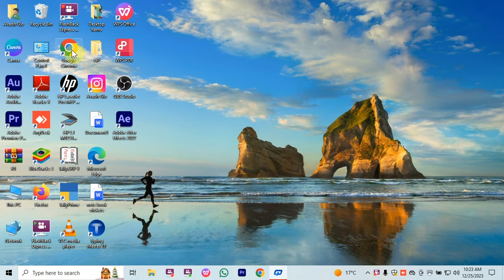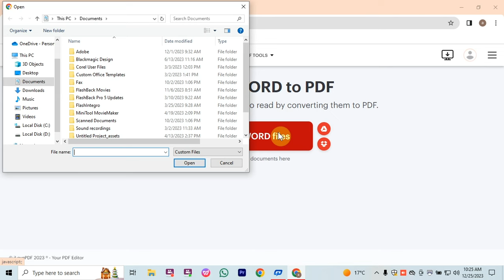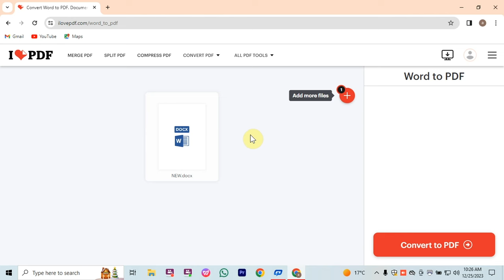How to Convert Ms Word File into PDF File | ms word ko PDF me kaise change kare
How to convert word file to pdf [ Hindi ] | Easiest way
How To Convert a Word documents to PDF
How To Pdf In Ms Word 2007 || Save Document In Pdf Format in Microsoft Office Word 2007 in Hindi
How to Convert Word, Excel, or PowerPoint Documents file to PDF for Free ? pdf file kaise banaye
How to Convert Word to PDF Without Software for FREE (word to pdf free conversion )
How To Convert Word to PDF in Windows 10